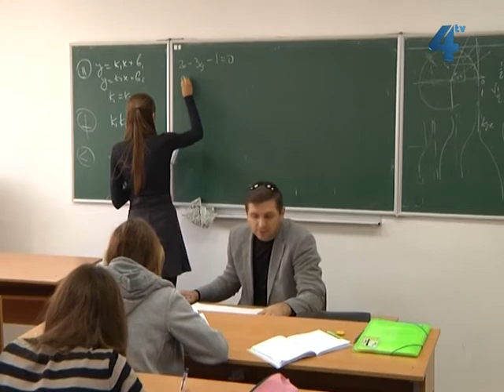Проблема працевлаштування на Тернопільщині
Проблема працевлаштування на Тернопільщині залишається відкритою. Менеджери, економісти, юристи, бухгалтери, вчителі - спеціалісти, яких тернопільські виші кожного року випускають сотнями. Забезпечити усіх роботою практично неможливо. Тим часом, в обласному центрі зайнятості кажуть - вакансії продавців, кухарів, операторів котелень, трактористів-машиністів, електромонтерів, перукарів та офіціантів залишаються вільними.